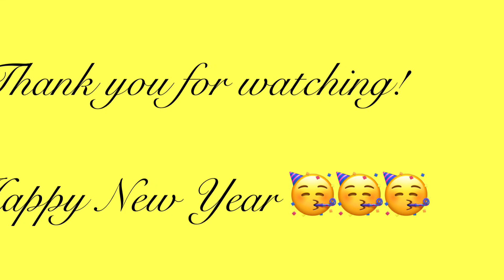Part 2 New Year Eve 2022| Quick weave w/leave blunt cut bob